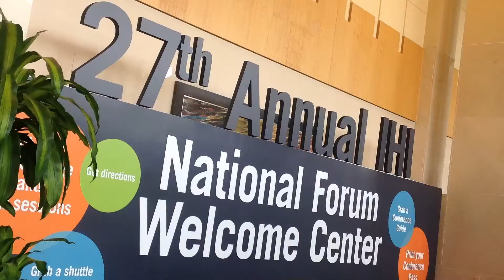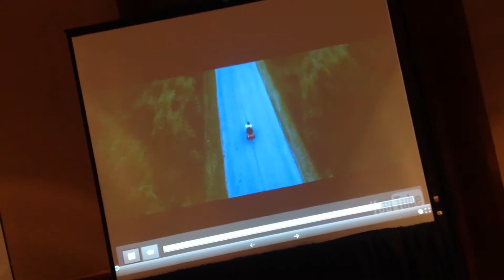Improving Health Via Film